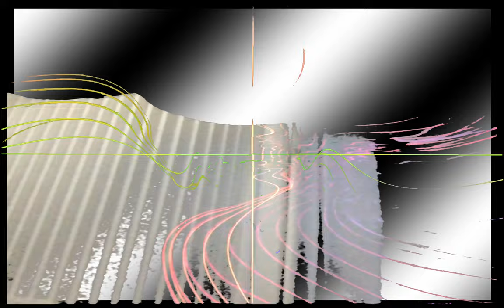[EPILEPSY WARNING] Movie 24 03 18 22h57m09s